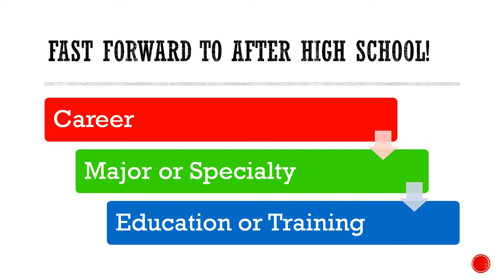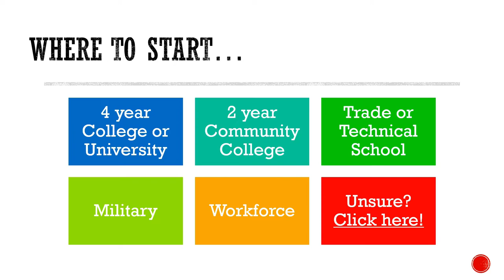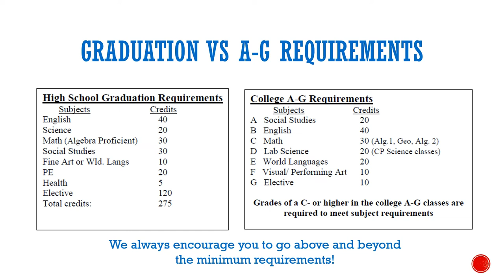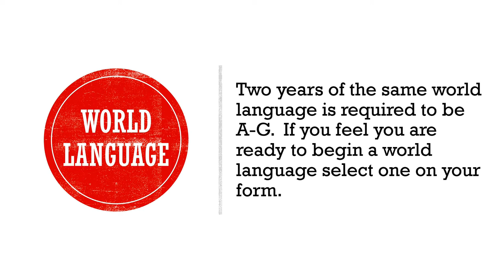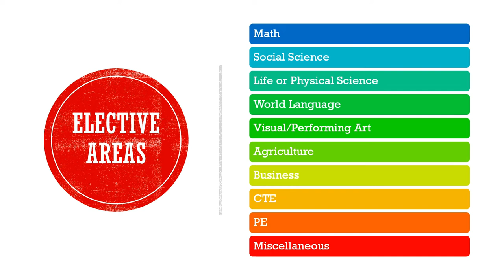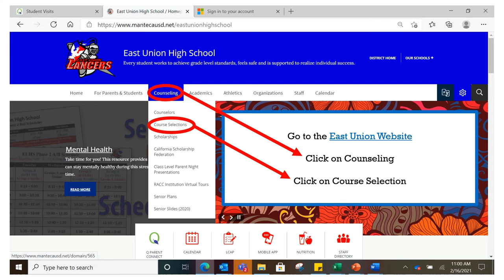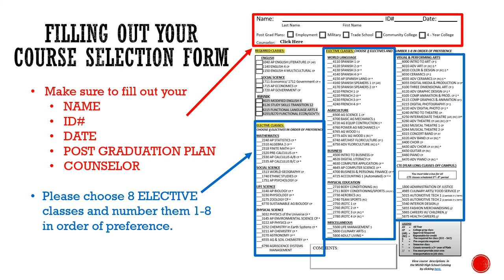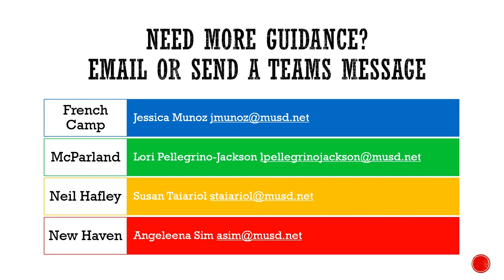EUHS Freshman Course Selections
Hello future Lancers!

It is very important that you watch this video closely to understand how to complete course selections. At the end of the video is information on who to contact if you have questions.

This video is to promote the community of students, parents and staff of East Union High School in Manteca California. All content is meant to be positive, encouraging, and helping to establish who we are as a high school.
to learn more about us.